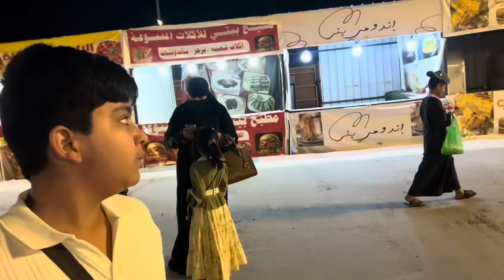Eidi ab tak nae mili || Eid day 2 || Salma yaseen vlogs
Eidi ab tak nae mili